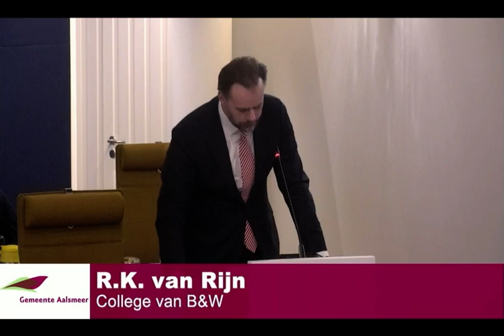Toespraak aftredend wethouder van Rijn